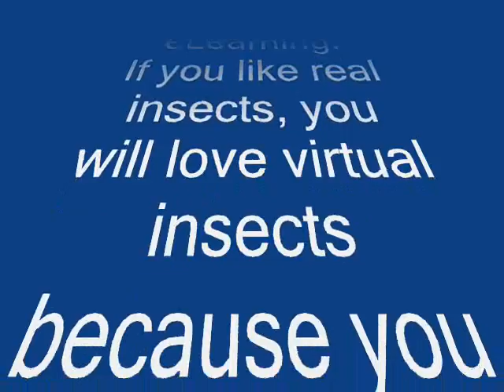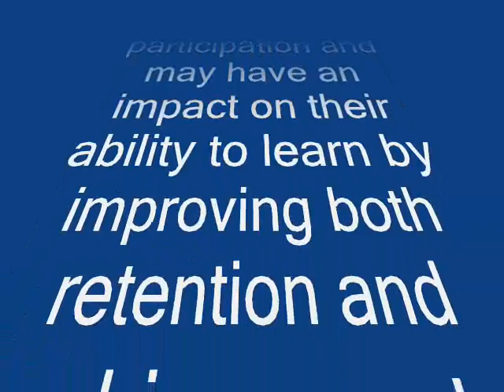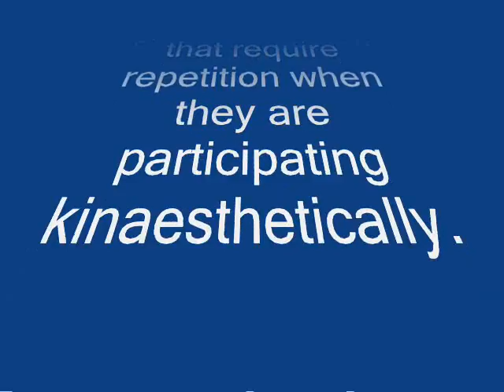3-D Insects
A video clip to highlight an excellent resource and to consider the eLearning Advantages